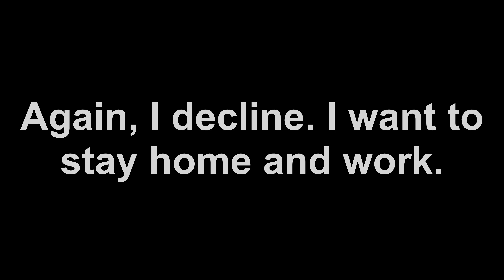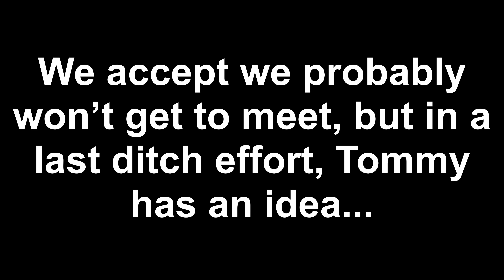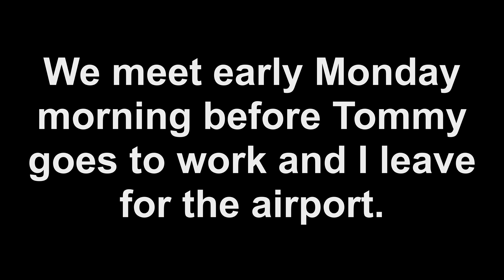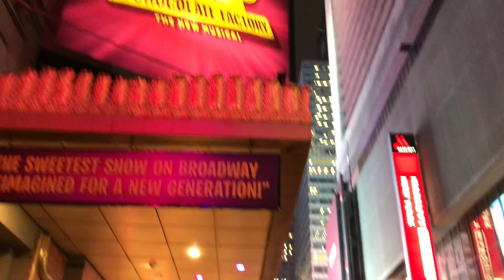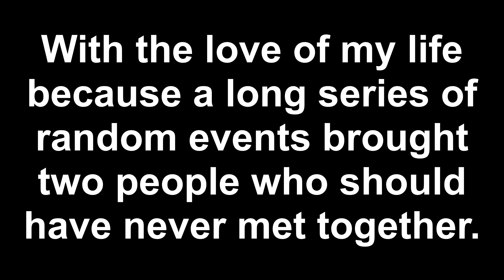Episode 14: Our paths should have never crossed. Celebrating 6 months together.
Follow Tommy and Marty's journey. Two men that fell in love in the most extraordinary of circumstances and decided to take a leap of faith to be with one another.